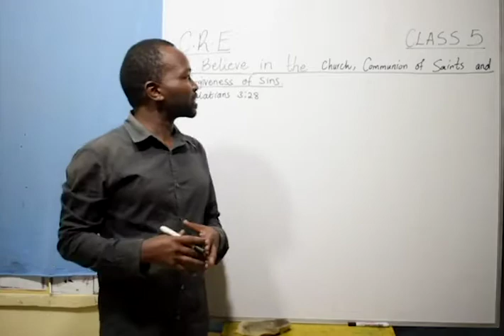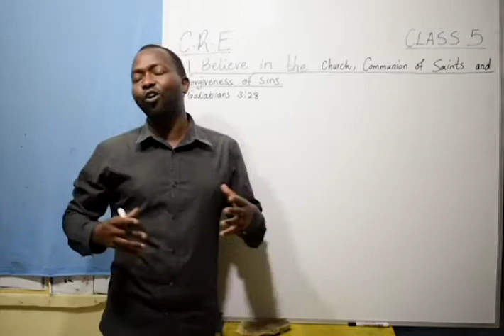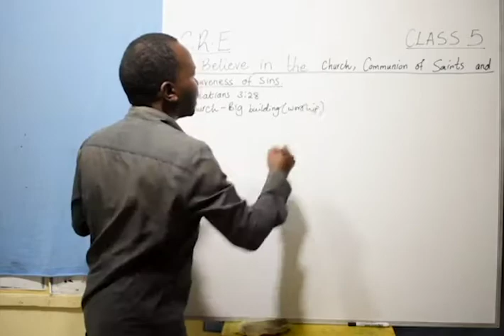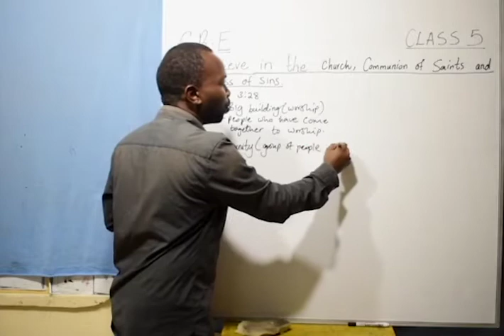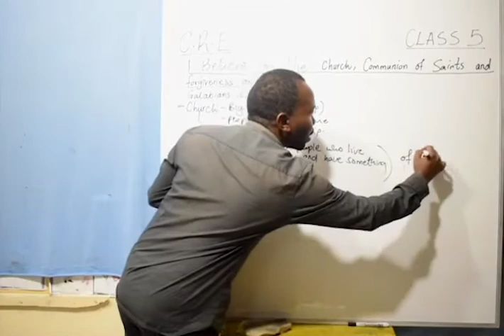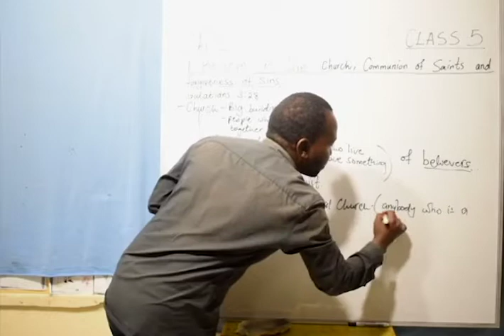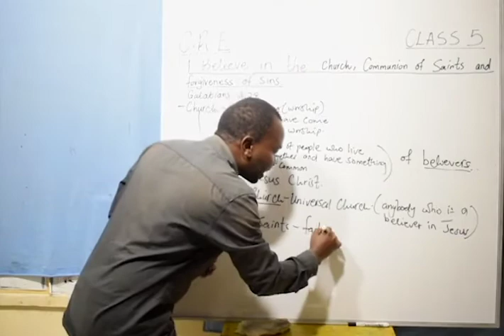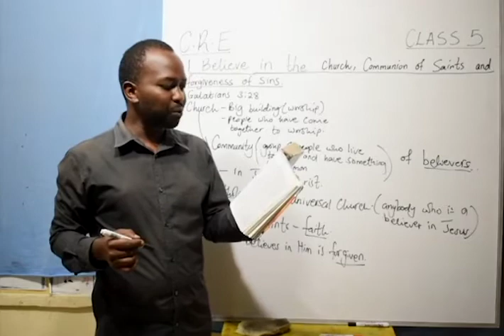Class 5 Cre -(I Believe In The Church, Communion Of Saints)